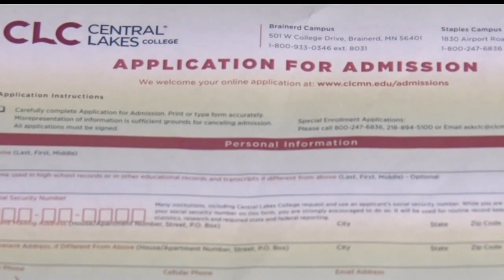CLC Taking Applications For Upcoming Semester